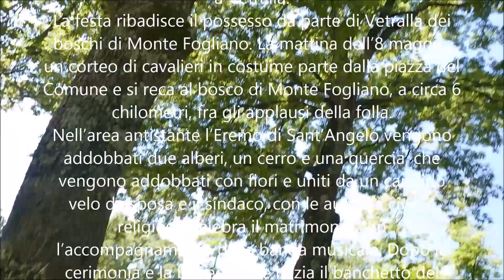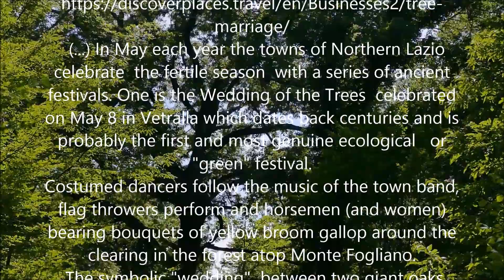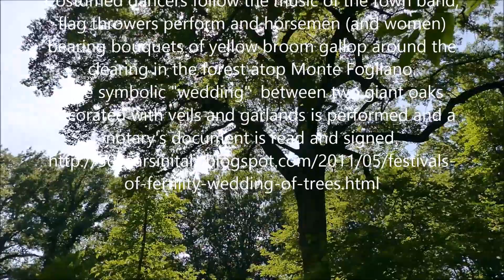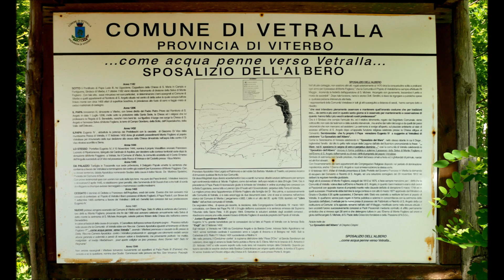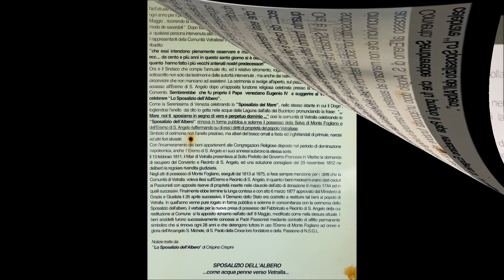Vetralla, lo Sposalizio dell'Albero Tree Marriage, a Wedding in the Wood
(...) In May each year the towns of Northern Lazio  celebrate  the fertile season  with a series of ancient festivals. One is the Wedding of the Trees  celebrated on May 8 in Vetralla which dates back centuries and is probably the first and most genuine ecological   or "green" festival.
Costumed dancers follow the music of the town band, flag throwers perform and horsemen (and women) bearing bouquets of yellow broom gallop around the  clearing in the forest atop Monte Fogliano.
 The symbolic "wedding"  between two giant oaks decorated with veils and garlands is performed and a notary's document is read and signed.
 La festa ha origini antichissime e in primavera si facevano riti pagani di fecondità per propiziarsi un buon raccolto. Su questa tradizione nel medioevo si è inserita lo ‘sposalizio dell’albero’ che si fa risalire ai tempi delle discordie con Viterbo per il possesso dei boschi del Monte Fogliano che poi è stato assegnato a Vetralla.
La festa ribadisce il possesso da parte di Vetralla dei boschi di Monte Fogliano. La mattina dell’8 maggio, un corteo di cavalieri in costume parte dalla piazza del Comune e si reca al bosco di Monte Fogliano, a circa 6 chilometri, fra gli applausi della folla.
Nell’area antistante l’Eremo di Sant’Angelo vengono addobbati due alberi, un cerro e una quercia, che vengono addobbati con fiori e uniti da un candido velo da sposa e il sindaco, con le autorità civili e religiose, celebra il matrimonio con l’accompagnamento della banda musicale. Dopo la cerimonia e la benedizione inizia il banchetto del matrimonio.
Vetralla è gemellata con Venezia per le analogie tra lo “Sposalizio dell’albero” e lo “Sposalizio del mare”.
The festival has ancient origins, and in the spring were pagan fertility rites to propitiate a good harvest. Following this tradition, in the Middle Ages the ‘tree marriage’ was initiated, which dates back to the times of discord with Viterbo for the possession of the forests of Monte Fogliano, that ended up with Vetralla.
The festival restates possession by Vetralla of the woods of Monte Fogliano. On the morning of May 8, a procession of riders in costume go from the Town Hall Square into the woods of Monte Fogliano, about 6 km away, to the applause of the crowd.
In front of the Hermitage of Sant’Angelo are two decorated two trees, a Turkey oak and an oak tree, which are decorated with flowers and united by a white bridal veil and the mayor, with the civil and religious authorities, celebrates this marriage to the accompaniment of the band. After the ceremony and the blessing the marriage banquet begins.
Vetralla is twinned with Venice for the similarities between the “Marriage of the Trees” and the “Marriage of the Sea”. (Published by Benedicta Mary Lee on January 15, 2018)